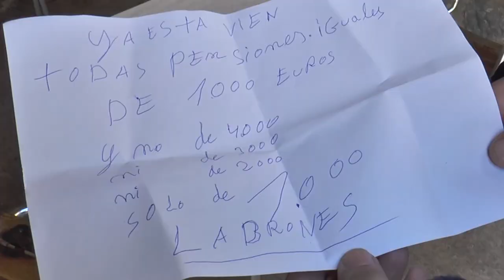Los jubilados de Alcañiz se movilizan por unas pensiones "dignas"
Los jubilados de Alcañiz protestan cada lunes a las 12.00 en la plaza España de Alcañiz por la subida mínima de las pensiones para 2018, de tan solo el 0,25%. Califican de “ridículo” este incremento y llaman a la ciudadanía a que se una a su movilización.